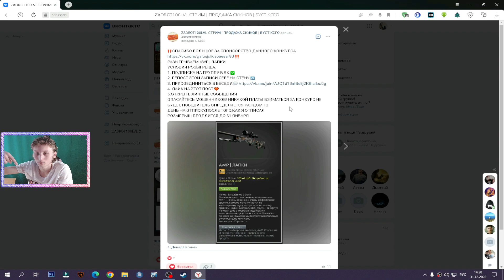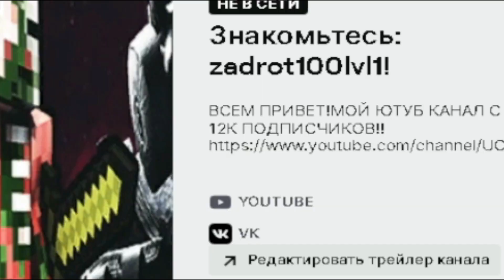КОНТЕНТ НА КУХНЕ #15 | НОРМАЛЬНЫЙ РОЛИК ПО ХРУСТЯЩИМ НАГГЕТСАМ МИРАТОРГ | ОБЗОР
⚫РАЗВЕРНИ ОПИСАНИЕ►👇🏻